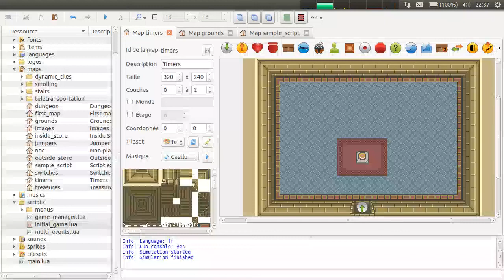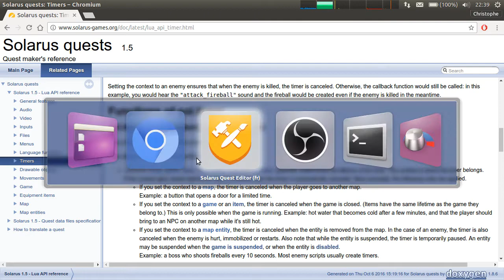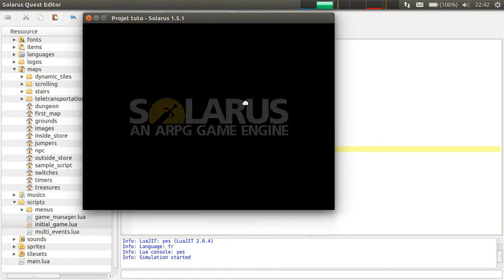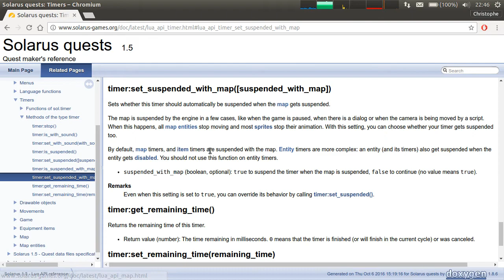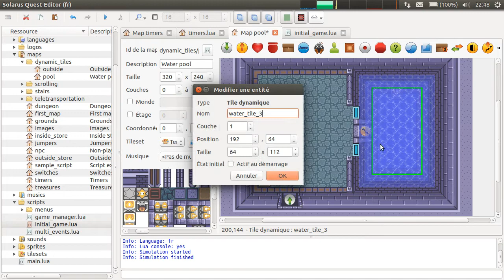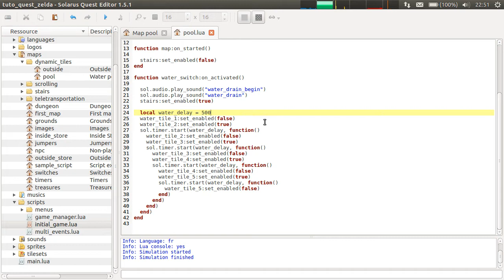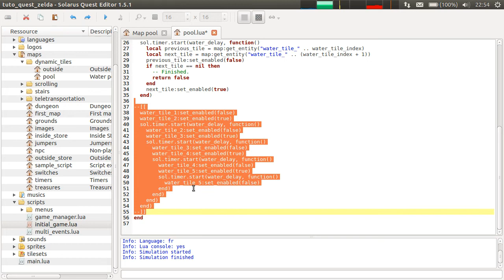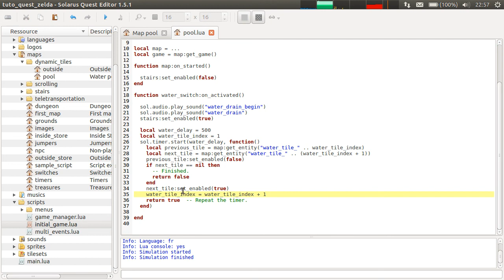Tutoriel Solarus 1.5 [fr] - Initiation #25 : Les timers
Les timers permettent d'exécuter une fonction après un certain délai.
La fonction est répétée si elle retourne true.
Les timers ont aussi un contexte, ce qui est utile pour contrôler leur durée de vie.